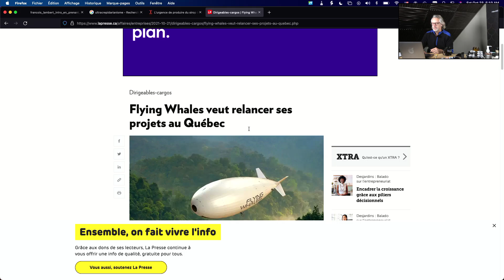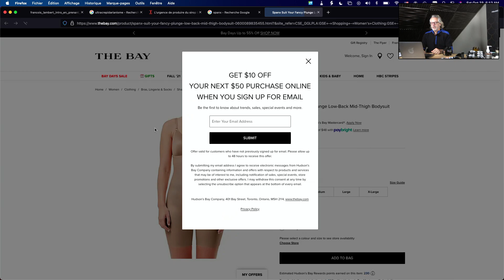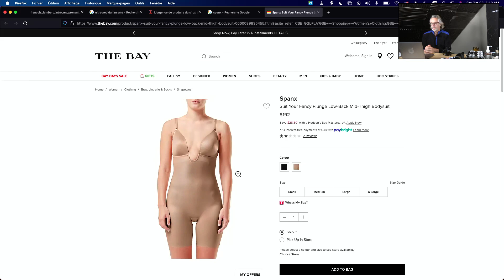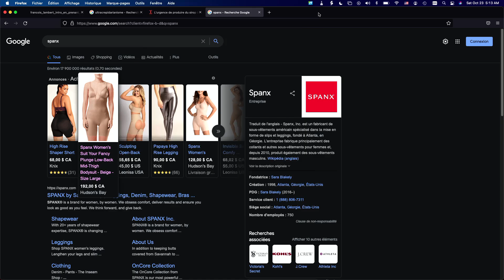les actualités du jour samedi 23 octobre 2021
En prenant votre café:

[00:00] Intro
[02:46] Chanson du jour
[04:14] Edito et divers
[05:40] Centaure rencontre des criminels
[08:35] Élections municipales et le flegmatisme de Denis
[13:00] Les problèmes de St-Lin
[17:10] Trudeau a un plan de 100 milliards
[19:35] La marde est pognée chez Rogers, mais c'est drôle ;)
[21:10] La piquette s'en vient
[23:20] Trump et la bourse
[24:10] Les heures supplémentaires en France
[27:15] La péréquation: Alberta a raison
[30:33] 1er ambulance électrique au monde
[31:50] Flying Whales
[33:40] Comment devenir milliardaire? règle un problème perso
[35:35] Conclusion

Disponible en podcast
Francois Lambert (Apple Podcast, Spotify, Podbean)

Courte Bio
François Lambert était un “serial entrepreneur”. Il est toujours entrepreneur mais il a enlevé le titre “serial” car maintenant il s’amuse chaque jour en faisant la promotion de ses friandises à l’érable et des fois le matin, il fait du daytrading!